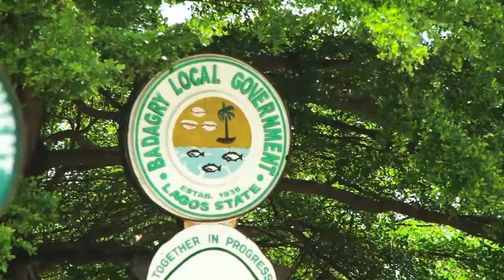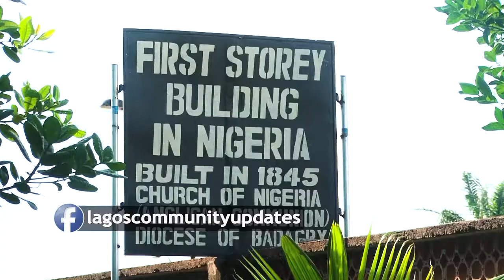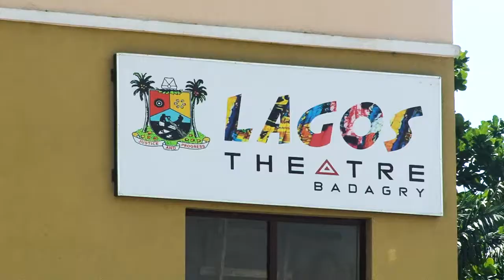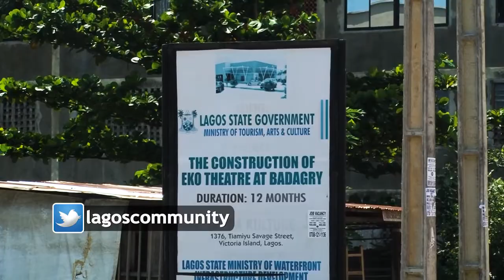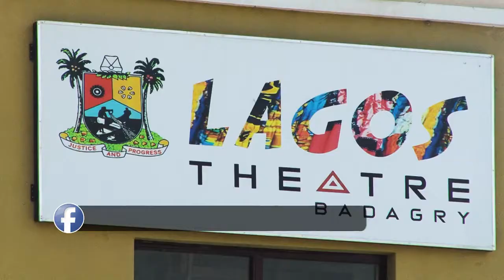LCU 64 : LAGOS THEATER - BADAGRY LGA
LAGOS THEATER -  Government Project
This edifice will promote our indigenous talents - Badagry LGA